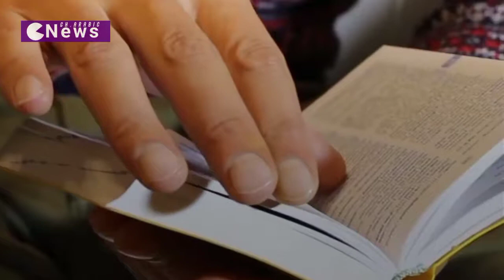Hotel cristiano ronaldo marrakech /كريستيانو رونالدو بيستانا المغرب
Cristiano Ronaldo hotel Marrakech Pestana CR7 Morocco .
كريستيانو رونالدو يعتزم افتتاح فندقه الأول في مدينة مراكش بالمغرب